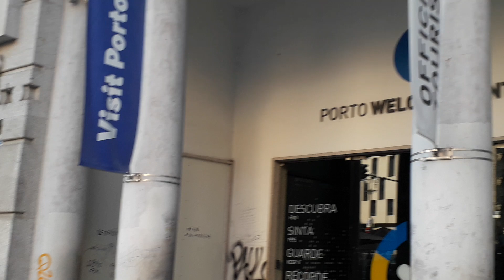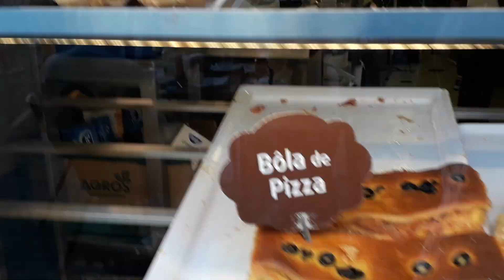Music at Sao Bento Porto